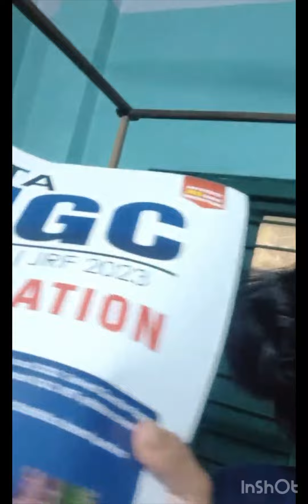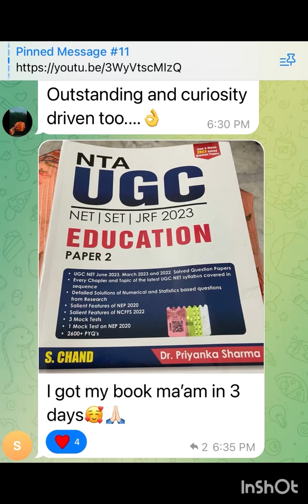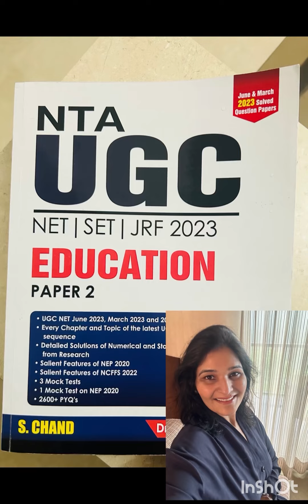UGC NET DEC 2023 | REVIEWS OF BOOK ON PAPER 2 EDUCATION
Reviews of Paper 2 Book EDUCATION UGC NET JRF published by S. Chand Publication

The reviews have been really overwhelming . The most common review that I get is that the book is unique in its own self and has cleared concepts & covered comprehensive content in way that have never been done before

BUY MY BOOK ON PAPER 1 UGC NET TEACHING AND RESEARCH APTITUDE from Amazon / Flipkart
Links are given

You can buy my book on UGC NET Education by Dr. Priyanka Sharma , published by S.Chand & Group Publications from the links given below